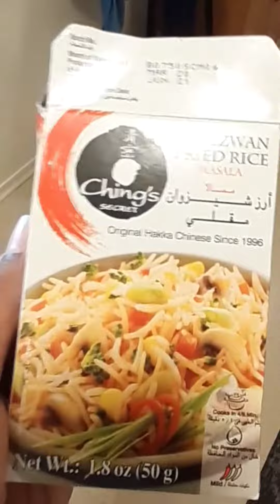White Sauce Pasta